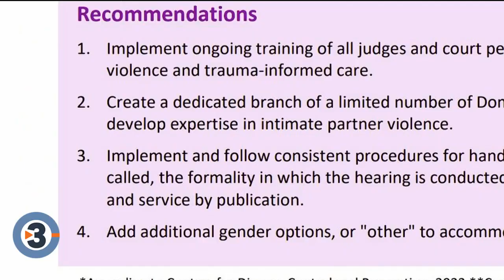For the Record: Improvements can be made in Dane County courts' handling of domestic violence cases,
The way domestic abuse cases are handled in Dane County court can be improved, according to a recent report from Domestic Abuse Intervention Services.